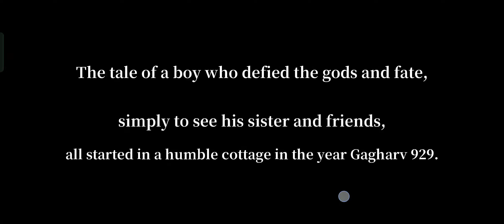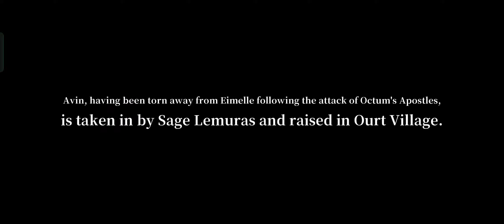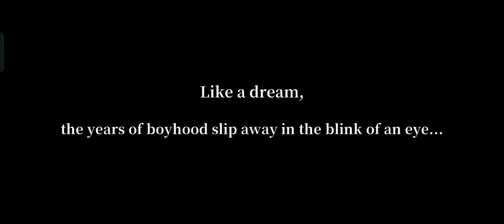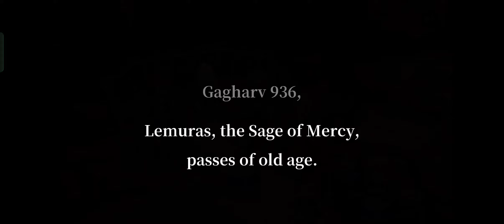the legend of heroes gagharv trilogy mobile walkthrough 1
This game is so good better then the legend of heroes northern war